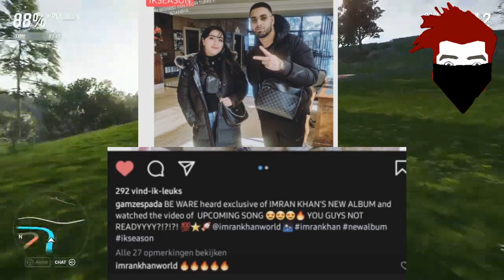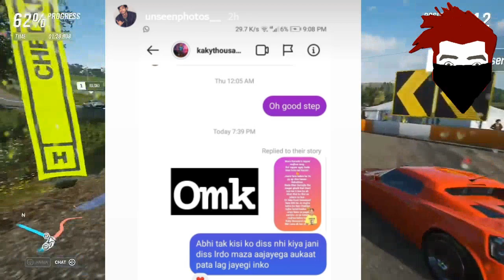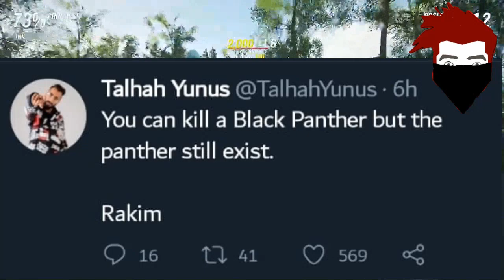Kaky Thou$and angry on? | Talha Yunus replied to Kaky? | Imran khan Album done | J Hind delete RaW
__-__-__-__Updates__-__-__-__-_-_

InTro 00:00

00:04 Subscribe My Channel
00:11 2Ace
00:22 Young Stunners x Rapdemon x FreeFire
00:34 Rezz
00:49 Imran Khan Album
01:14 J Hind Deleted Raftaar photo on Instagram
01:32 Asif Balli. Kaky Thousand vs Young Stunners
03:36 Asim Azhar Worldwide?
03:55 Faris Shafi new song With lyrics
04:11 star Anonymous Family problems
04:32 Ganji Swag New video
04:50 Rahat Fateh Ali khan Rab Jany

                         BusKaro

Bubyeee!,